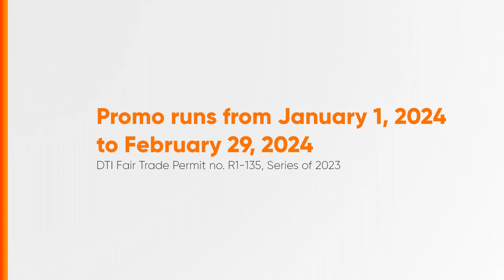BHF A&F Diswentong Malupit Promo Radio Ad Q1 2024 66s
Ito po ang Q1 2024 Radio Ad ng BHF A&F Diswentong Malupit Promo.

DRPS Two 6556: BHF A&F Diswentong Malupit Promo Radio Ad Q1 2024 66s